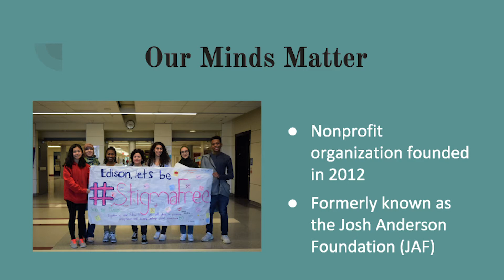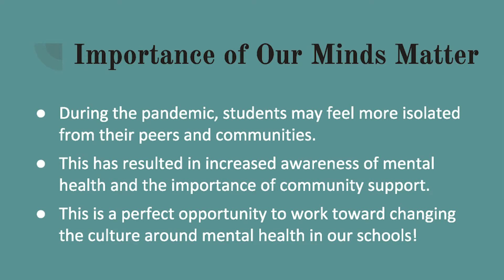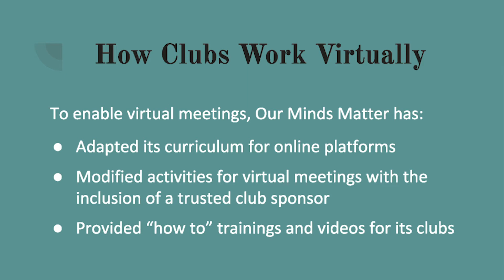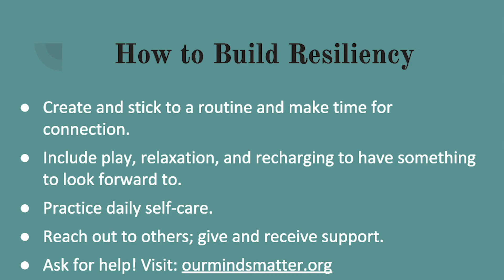MCPS Waymaking - Our Minds Matter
In this episode of Waymaking, learn more about the Our Minds Matter, a non-profit organization and student-led movement designed to change school culture around mental health. Dr. Christina Conolly, MCPS Director of Psychological Services, is joined by Our Minds Matter (OMM) team members, Laura Beth Levitt, Program Manager, and Catherine Royston, Program Coordinator, as they discuss the development of OMM school-based clubs and their impact on reducing teen suicide.